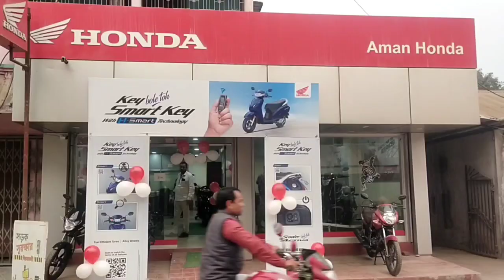ফোন করার সাহায্য চেয়ে মোবাইল নিয়ে একের পর এক নম্বর থেকে ওটিপি সংগ্রহ, টাকা হাতে নেওয়ার অভিযোগ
ফোন করার সাহায্য চেয়ে মোবাইল নিয়ে একের পর এক নম্বর থেকে ওটিপি সংগ্রহ , অ্যাকাউন্ট থেকে টাকা হাতে নেওয়ার অভিযোগ দিনহাটায় । আটক ১